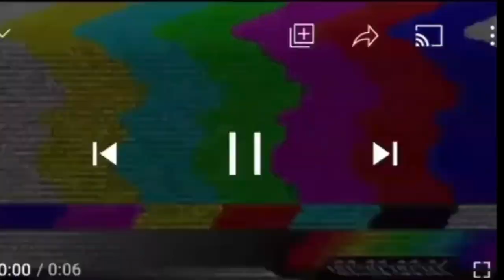PLAYING IN OUR DAD CLOTHES... *PRANK* | dolce and nesha